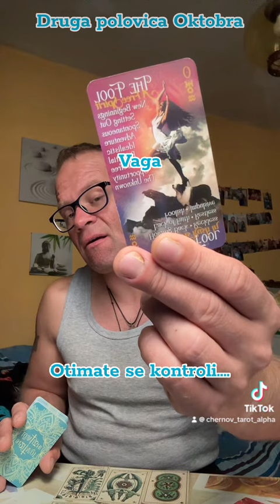Druga polovica Oktobra (Vaga)@petarcernov5121